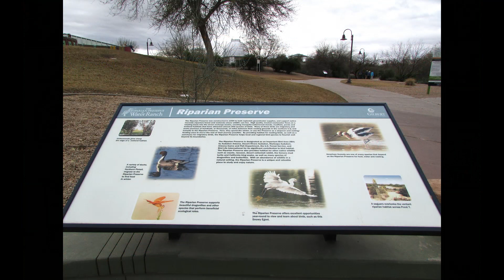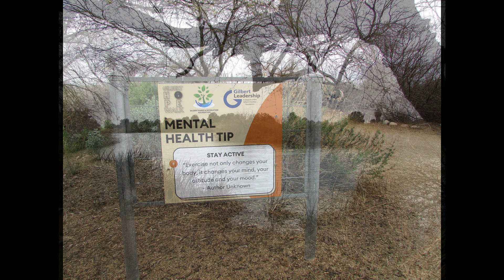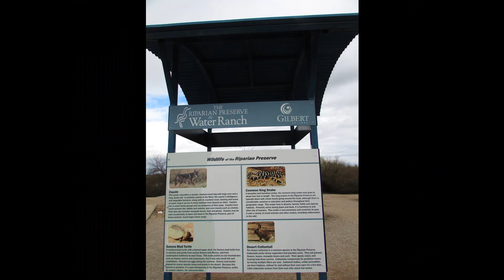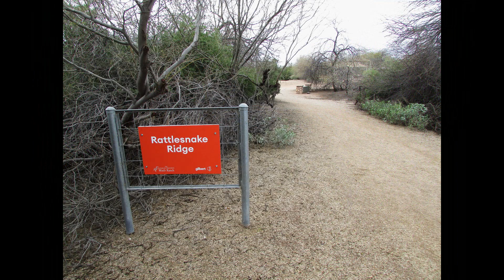February 8, 2024 Day 39 - Riparian Preserve at Water Ranch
"Charlie and Jacques return to the Riparian Preserve at Water Ranch. On the previous trip, they had overlooked the popular dock area."

Location: Gilbert, Arizona, USA